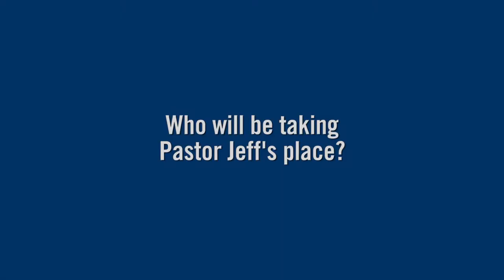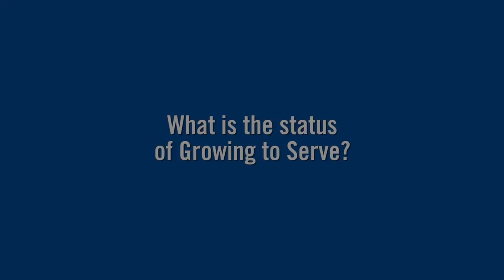Family Meeting Highlights - 2/28/16